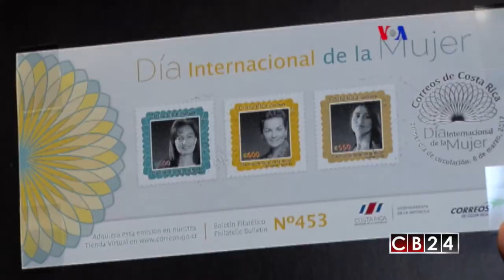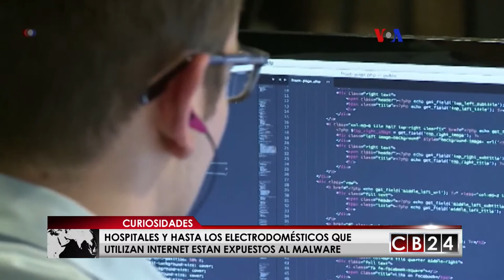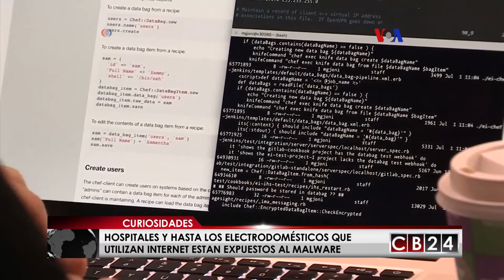CB24 Curiosidades: Edición 16 de julio del 2017